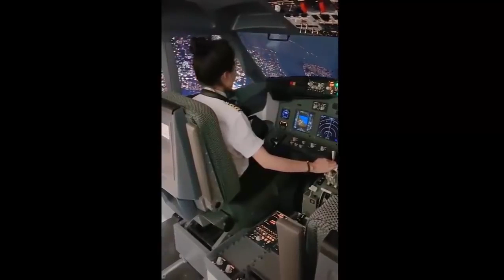tưởng KHÔNG THẬT mà lại THẬT KHÔNG tưởng